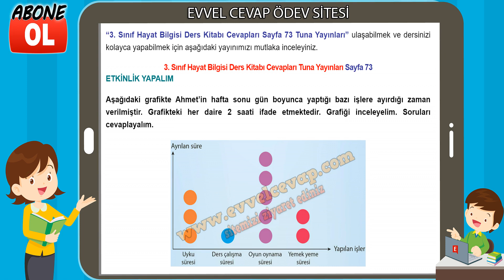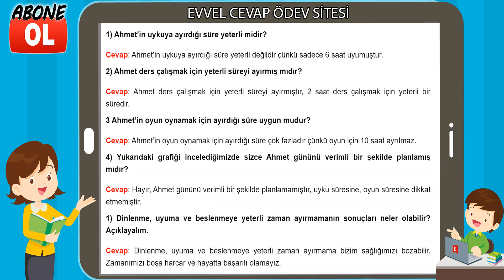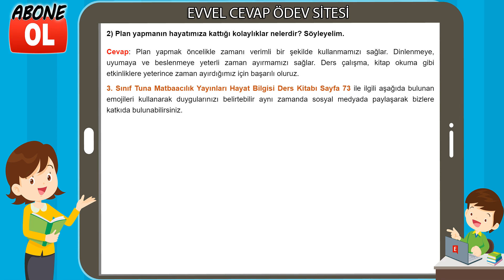3. Sınıf Hayat Bilgisi Ders Kitabı Cevapları Tuna Yayınları Sayfa 73